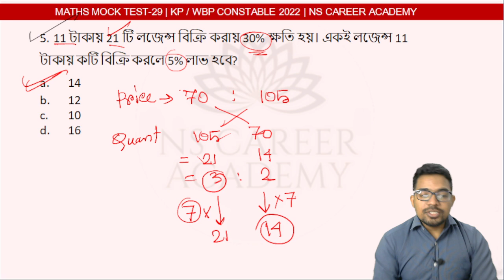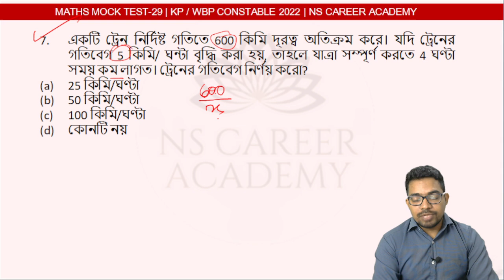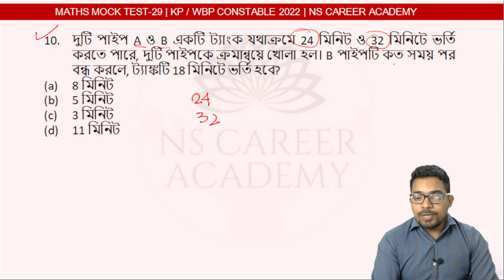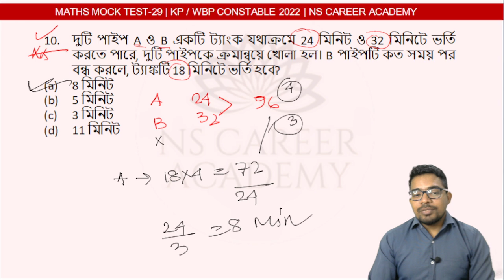MATHS MOCK TEST-29 | kolkata police recruitment 2022 | kolkata police class 2022 | NS Career Academy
wbp maths class, maths in bengali, gi class in bengali,wbp main 2022 maths,

🎁 ডাউনলোড করে নাও এক্ষুনি NS Career Academy মোবাইল অ্যাপ SLST PT এবং প্রাইমারি টেট পরীক্ষার সঠিক প্রস্তুতির জন্য  👇👇👇
যেকোনো চাকরির পরীক্ষায় আমরা অংকের প্রতি ভয়ের কারণে সফল হতে পারিনা। আমাদের কোর্সে যুক্ত হলে অংক নিজের শক্তিশালী বিষয় হয়ে উঠবে।

👉 SLST PT এর স্পেশাল অংকের কোর্সে এক্ষুনি যুক্ত হয়ে যাও আর পরীক্ষায় সফল হয়ে নিজেকে প্রতিষ্ঠিত করে তোলো।  লিংক👇👇

Also you can watch for:

wbp reasoning class,reasoning in bengali,gi class in bengali,wbp main 2022 reasoning,
wbp reasoning 2022,wbp main 2022,wbp,wbp gi class,wbp reasoning practice set,
kolkata police reasoning,kp reasoning,kolkata police recruitment 2022,kolkata police class 2022,